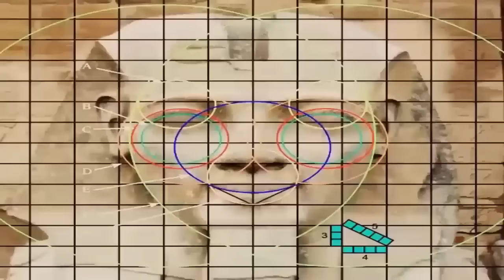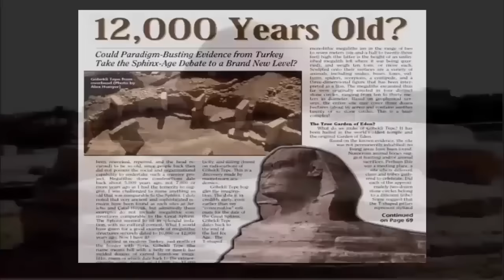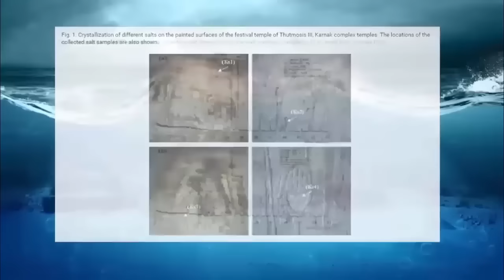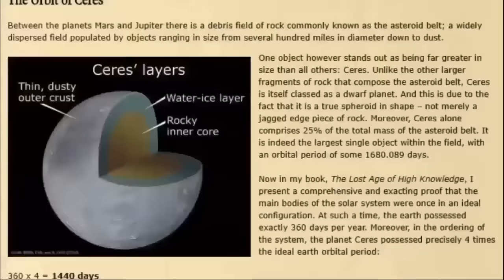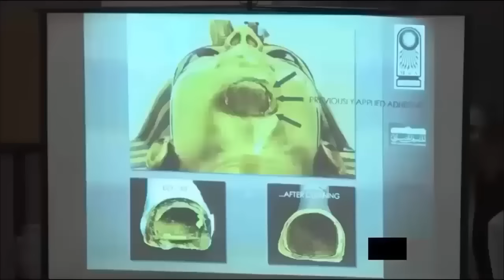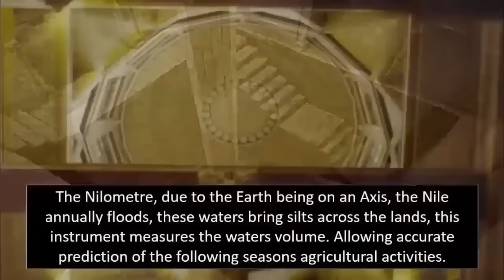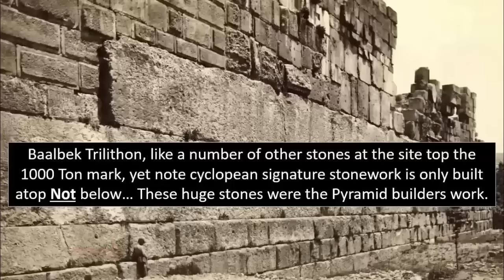Proof Egyptians Didn't Build The Pyramids?